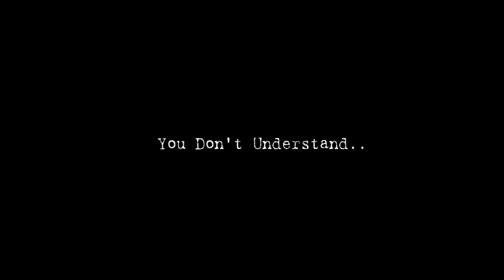Dr. Dre - Natural Born Killaz (Intro-lude) (Instrumental)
Produced By:
Dr. Dre & Sam Sneed

Written By:
Dr. Dre, Ice Cube, ​The D.O.C. & J-Flexx

Publisher:
Ain’t Nothin’ Goin’ on but Funkin’, Gangsta Boogie Music & Warner Music Group
Performance Rights
ASCAP

Distributor:
Death Row Records & Atlantic Records

Video Director:
Dr. Dre & F. Gary Gray

Death Row Records & Interscope Records

Keyboards:
Soopafly

Engineer:
Tommy D. Daugherty, Danny Alonso & Keston Wright

Mixed At:
Dr. Dre’s Studio

Prod. & Arran. by: Jacob C. Thompson/ (KAIZER SOZE)

Copyright of: Da Bassment Cru Productions.-2023©/Foshan Music 2023©/ Major Publishing Provided by: BMI Publishing Inc.-2023/ IAMKAIZERSOZE PUBLISHING ©) (For Promo Use Only. Not As A Single Record.)

(*Original Record)
(*Drum Programming/ MIDI & Samples/ Bass/ Synths Performed & Programmed by: Jacob C. Thompson "KaizerOnTheBeat"/ Copyright of: Foshan Music© -2023

(Sample Arrangement Produced by):
Jacob C. Thompson aka "Jay-Play"

(*All Music Re-Production by: Jacob "Jay-Play" Thompson)

(*ALL ORIGINAL MUSIC/ PRODUCTION)

MUSIC IS OWNED BY FOSHAN MUSIC/ DA BASSMENT CRU PRODUCTIONS ©️ - 2023